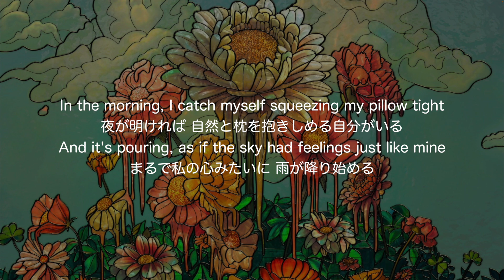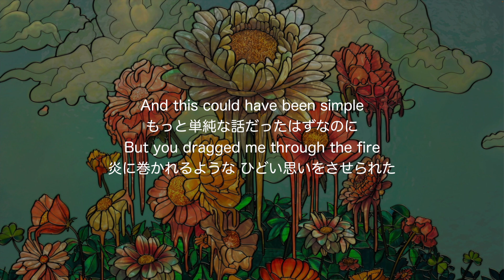(和訳)Zedd & Remi Wolf - Lucky